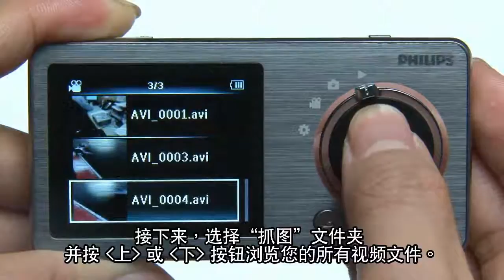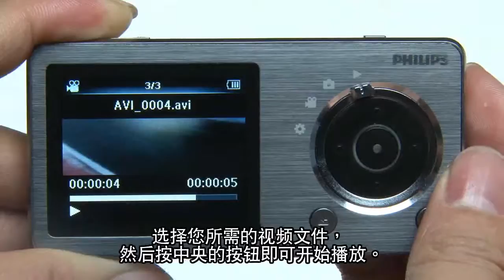7_2 Recording videos on your GoGear Cam.flv